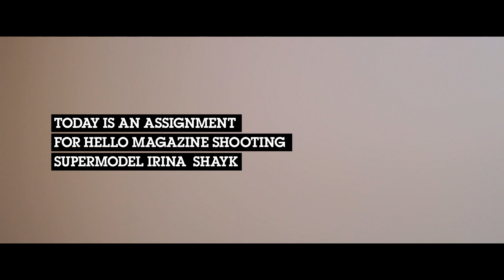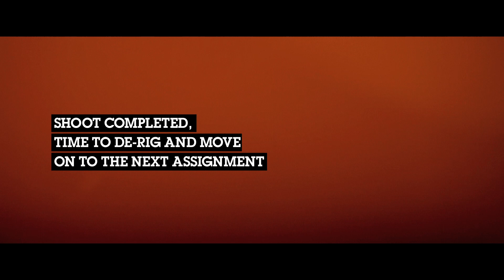Cannes - behind the lens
Join our photographer, Gareth Cattermole, on assignment in Cannes as he walks us through the planning and preparation that go into his work. And, of course, see him in action as he shoots some of the most famous faces in town, keeping an eye to what his clients need and how to get that standout shot.